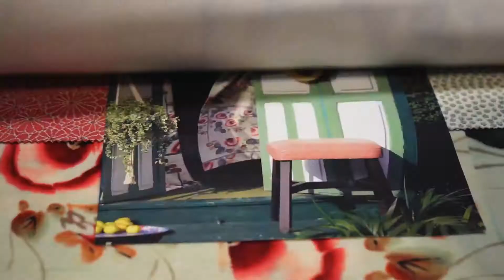Textiles 2020 - 2021 I Paris Deco Off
Watch the next textile trends for 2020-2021 and get ready to be inspired by brand new patterns and fabrics.